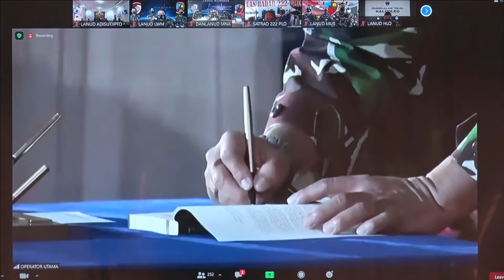Danlanud Adisutjipto beserta staf hadiri peluncuran buku "Plan Bobcat" secara daring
Pen Adi. Danlanud Adisutjipto Marsma TNI M. Yani Amirullah beserta jajaran mengikuti kegiatan peluncuran dan review Buku "Plan Bobcat"  oleh Kepala Staf Angkatan Udara Marsekal TNI Fadjar Prasetyo, S.E. M.P.P.  yang digelar di Grha Widya Dirgantara Seskoau secara daring bertempat di Ruang rapat Mako, Senin (25/10/2021).

Hadir dalam acara tersebut Kadisops, Kadispers, Kadislog dan para komandan satuan di jajaran Lanud Adisutjipto.

Dalam sambutannya Kasau menyampaikan bahwa Model transformasi plan bobcat
diarahkan dalam rangka meningkatkan kemampuan TNI AU sebagai instrumen strategis negara dalam mengamankan kepentingan nasional.

Lebih lanjut disampaikan bahwa model transformasi plan bobcat diarahkan menjadi landasan konseptual tentang peran TNI Angkatan Udara dimasa perang dan damai, serta perannya dalam konteks pertahanan, ekonomi, dan kehidupan sosial Indonesia, dalam membangun postur TNI AU di masa depan.

"Model transformasi plan bobcat memfokuskan pada tiga pilar yaitu perubahan pada sisi organisasi, termasuk Sumber Daya Manusia didalamnya, teknologi yang diusung serta kesiapan operasi," tegasnya.

Kegiatan berjalan dengan aman dan lancar serta menerapkan protokol kesehatan yang ketat sesuai tatanan kenormalan yang baru.